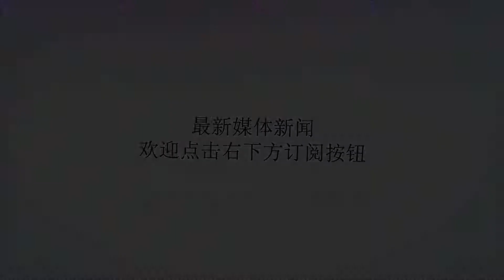男子做了上门女婿，婚后妻子不让同房，结婚5年还是单身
谢谢！“滚开，别碰我。”韩东的手被甩脱开，他不禁皱眉看向面前这个摇摇晃晃的女人。这是他的新婚妻子夏梦，宴席途中发神经一般的喝了许多酒，此时走路都已经成了问题。“贱人！”看她醉酒后，也一副高高在上的德行，韩东忍不住从心里骂了一句。骂归骂，见她摔倒在地，韩东还是疾步赶上前把人扶了起来。夏梦这会还有些基本的神智，挣动着，含糊不清的骂道：“韩，韩东。你离我远点，我最瞧不起你这种为了钱没有底线的人……才几个钱啊，就愿意当上门女婿？要，要不是我爸逼我，我都懒得多看你一眼……”你麻痹的，都喝醉了还不忘贬损老子几句。韩东羞怒交集，同时又因双手触碰到了她滑不溜手的肌肤而心思晃动。夏梦不重，估计一百斤也不到。身子软软的，抱在怀里柔若无骨。尤其是闻到夏梦的体香，深入骨髓一般，让韩东呼吸都加重了些。他同意做夏家上门女婿，除了还人情债之外，还有一个重要原因就是他被夏梦给迷住了。说起自己的这个老婆，可是东阳市极为出名的大美女，追求者多不胜数。白富美这三个字用在夏梦身上都显得太过普通，她有一双修长的美腿，五官玲珑如最完美的雕刻。尤其是雪白的肌肤，不用任何化妆品都能光彩照人。关键是还有钱，每天开着一辆红色宝马R8上下班，耀眼至极。能娶到这种女人，似乎是荣幸。其实不然，韩东跟她领证结婚之后，连她手指都没碰到过。不是不想，而是每当他心猿意马想入非非的时候，夏梦都表现的像是一只炸毛的母老虎，轻则侮辱他癞蛤蟆想吃天鹅肉，重则直接动手打人。再加上韩东上门女婿的身份，在她面前低了不止一头，就只好一忍再忍，心想着总有得偿所愿的一天。“韩东，你说你干嘛同意跟我结婚，你明知道我喜欢别人……”这时候，夏梦又含糊说着醉话。韩东心里不是滋味，谁他妈知道你喜欢别人。要说知道，也是今天刚知道的。夏梦在席间好像是看到了一个西装革履，衣冠禽兽般的男人，然后就发疯似的开始灌酒。郁闷着，怀里轻微的呼吸声响了起来，夏梦睡着了。韩东吐了口气，笨拙打开车门把人塞进了后座上，往酒店赶。到了房间，他将夏梦放在床上后，已经被折腾出了一身汗。刚准备离开，回头间眼睛便有些异色。喉结微动，嗓子干涩。原因是夏梦今天穿的是一套蓝色长裙，肩带不知道什么时间从白皙平滑的肩头脱落了，那种白，在灯下接近透明。胸口随着呼吸微微起伏，让人看的快要爆炸。韩东不算什么正人君子，却也不喜欢趁人之危。暗中掐了一下自己大腿，锥心的剧痛让他人稍清醒了一些。正准备回自己房间休息，夏梦手突兀至极拉住了想要离开的韩东：“不要走。”韩东以为她良心发现了，可惜心里温柔还没升起来，就听夏梦呓语道：“玉平，别离开我……”玉平？邱玉平，最近刚刚上了东阳卫视财经频道专访的那个年轻企业家，也是夏梦酒席上看到的那个男性。挺优秀的人，即便是站在男人的角度去看。对方风度翩翩，事业有成，是极少有女人可以抗拒其魅力的类型。可是，夏梦现在是自己老婆。韩东感觉头顶蒙上了绿油油的草原。他压住心里来回冲撞的怒火，声音略带异常：“我不走，我不走。”夏梦不知道哪来的力气，眼泪簌簌下坠，起身抱住了韩东，或者说抱住了她幻想中的邱玉平。“我爸疼我，我去求他，他肯定会同意咱们在一起……我跟人结婚根本就是被逼的，你放心，我心里始终都只有你一个。你不想要我么，我答应，我什么都答应……”嘴上无意识说着，柔软的嘴唇在韩东脸上乱啃起来。韩东既羞且怒。忽的恶向胆边生，不喜欢没关系，可他凭什么以夏梦老公的身份来听她醉后诉说这些对前男友的思念，是可忍孰不可忍。你夏梦既然不拿我当回事，我干嘛还要憋屈自己。后果，如此关头谁还有心思去想，更何况面对的还是自己合法的妻子。心思一起，人便疯狂。韩东积郁了许久的情绪，潮水般涌来，进而决堤。如在浪中游曳，又如疲乏一天之后躺在温水之中。滋味玄妙的无以言喻，美不胜收。不知道多久，一切安静了下来。夏梦期间恢复了一丝神智，却没办法反抗看似只有二十五岁，实则当兵至少七年的韩东。后来，便也认了……韩东人渐渐从那种兴奋到极点的感觉中平复，看着陷入熟睡的夏梦眼角无意识涌现的泪痕，他呆呆出神。夺造化的一张完美面孔，一眼清澈见底。心疼，愧疚，种种情绪涌上，唯独没有后悔，他韩东做事，从不后悔。……夏梦身体无一处不痛，无一处不软，被床头震动的闹铃刺激的怏怏睁开了眼睛。头顶是熟悉的吊灯，房间也是住了好几天的酒店房间。她这次从东阳市过来临安市是出差，本来不想带丈夫韩东，耐不住父亲屡次要求，就妥协了。记得昨晚是顺便参加住在临安市的表弟婚礼，巧合的碰到许久没见的前男友邱玉平，再然后……她不是在做梦，尤其是看到裸着上身还在熟睡的韩东之后。触电一般，她环着手臂躲开。手在颤，脸色在变。她那么爱邱玉平，都还始终严防着底线，没有越雷池一步。如今，却被一个毫无感情基础的男人拿走了第一次，即便这男人是她的丈夫。乱糟糟的思绪冲击着她，夏梦不假思索，全力一脚蹬在了犹自熟睡的男人身上。完了，什么都完了。原打算好的不让韩东碰自己，等以后找借口离婚后寻邱玉平再续前缘，他知道自己没有跟韩东上床，肯定会选择体谅她。但现在……而犹自在熟睡中的韩东被夏梦这么突然一下，直接踹下了酒店大床。摔的不轻，手臂都在木质地板上给蹭破了。韩东被这一脚给踹的睡意全消，意识到自己做了什么事情。他昨晚竟然把平时高高在上的老婆给睡了。眼角余光注意到了床上隐晦的一朵红梅，韩东既激动且心虚。激动的是夏梦还是第一次，夏梦平时做事精干老道，韩东压根也没想过她还没有经历男人。心虚却是，自己这老婆他了解的太深，学过女子格斗，平时冷冰冰的性格，霸道，强势。出了这种事，她会怎么对付自己。顾不上疼痛，韩东从地上怕了起来，偷瞄了夏梦一眼。她拉着被子躲在床